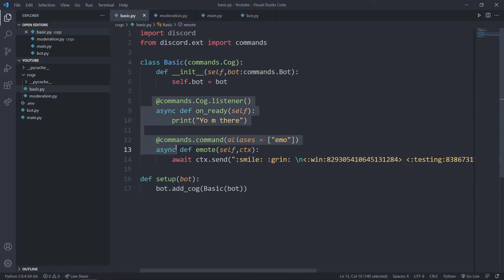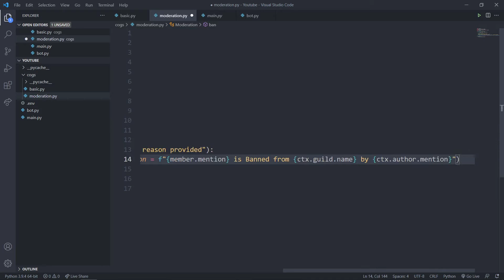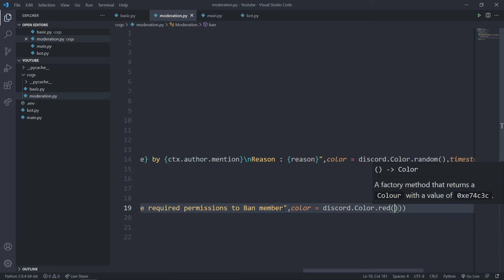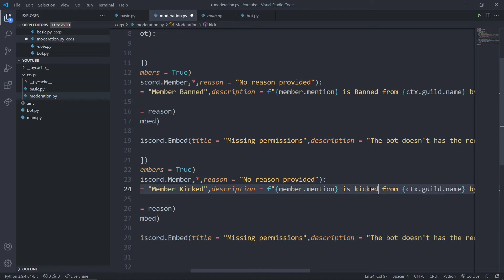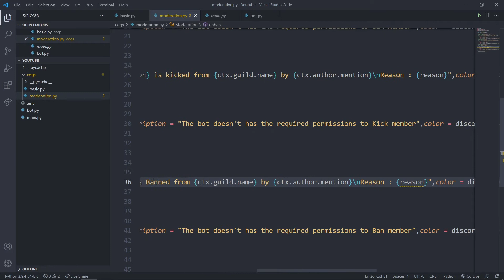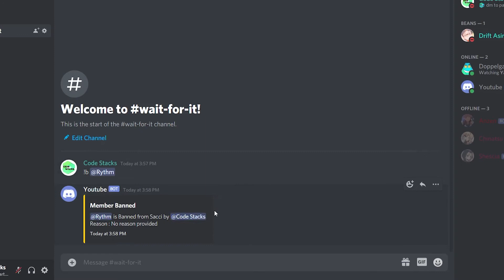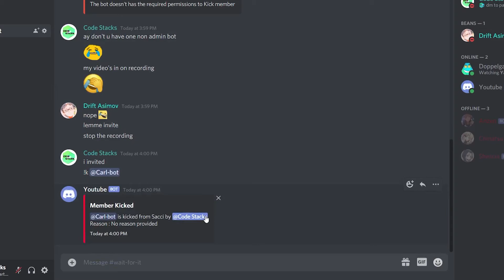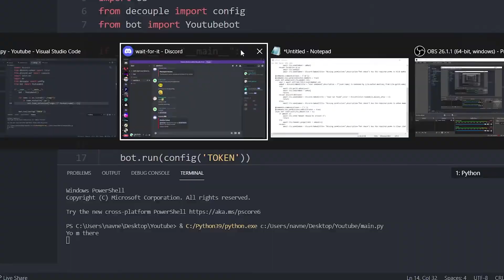How to make Discord Bot || Moderation commands; Kick, Clear, Ban, Unban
Yo hello everyone, in 'tis video we talked about how to make Moderation commands and did some of error handling :)

Either comment in the section below(which is not dead like me!!)

--Navneet